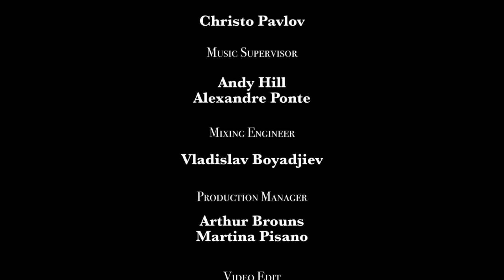"Lost In Introspection" - Alexandre Ponte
Hybrid cue (virtual instruments) using live mallet percussion (vibraphone, glockenspiel, marimba and xylophone) recorded at Dolly Media Studio, Sofia (Bulgaria). Performed by European Recording Orchestra.